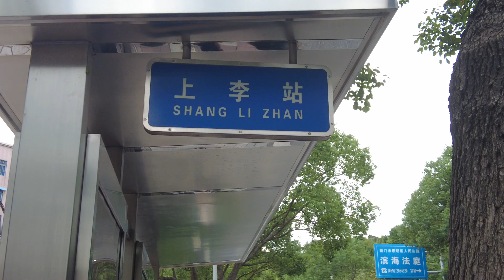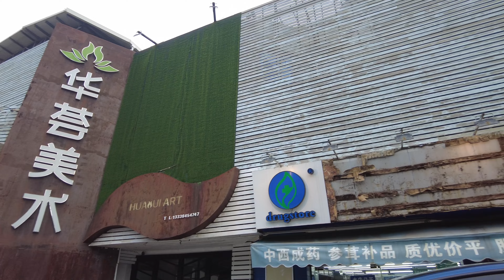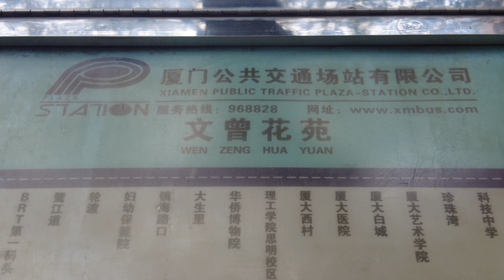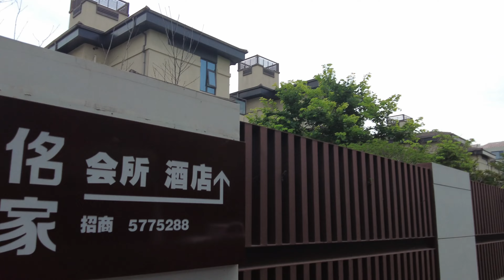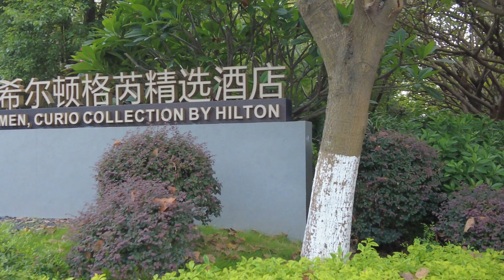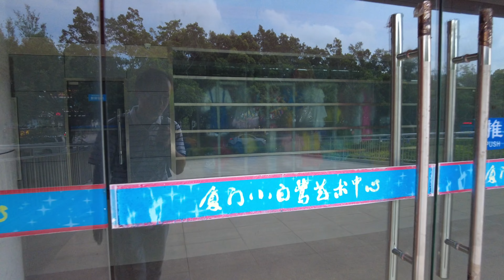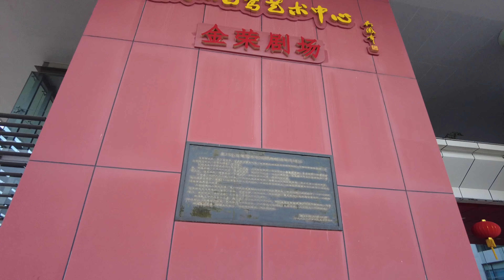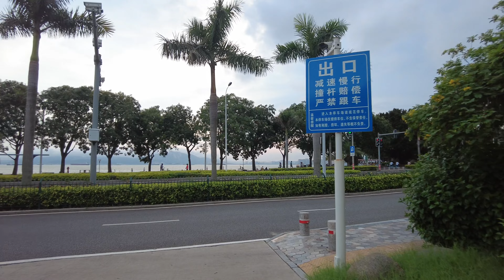厦门街景 厦门龙虎山路 厦门旅游 4k⁶⁰